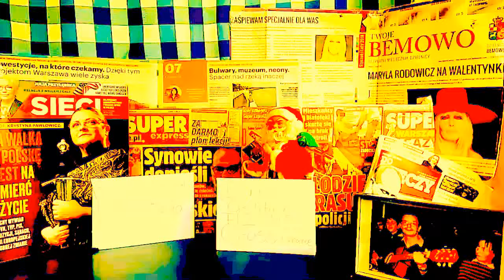DAMY RADĘ,GDY MAZUR ZA DORADZANIE NA STRONĘ PEPICZKÓW PRZEPĘDZIMY I PO LICHWIE!!!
Kazdy czlowiek ma swoj rozum i najwyzszy czas z pchaniem na chama,a na sile niezdolnych bab do szkoly teatralnej,gdy to nie jest zdolne!!!ZA SWINIE I ZA FORSE!PO CO TO OSZUSTWO?!/NIE JEST ZDOLNA CORKA,NIECH ROBI COS POZYTECZNEGO! WSZYSTKO JASNE JEST OD ROKU,ŻE JEŻELI FACET OSZCZĘDZA,TO TAK MA,ŻE PRZY NIE ZABEZPIECZONYM GOSPODARSTWIE JEST BARDZO DUŻO NIEBEZPIECZEŃSTW!A CO,NIKT NIE WIE,CO TO JEST WARSZAWA? NIKT DO WARSZAWY NIE MOŻE PRZYBYĆ,ABY ZOSTAĆ CWANIAKIEM,BO CWANIAKÓW JEST ZA DUŻO//CHOĆBY SĄDY NA TERESPOLSKIEJ I MAFIE REPRYWATYZACYJNE WSZELKIE I KASZLĄCE POD KOŚCIOŁEM KATOLICKIM I INNE,BO WIADOMO,ŻE SIĘ TO WSZYSTKO ZMIENIA I ZMIENIA!W WARSZAWIE PANUJE SPYCHOLOGIA POD KOŚCIÓŁ KATOLICKI,JAK TO PIĘKNIE UJĄŁ RYDZYK I TAK JEST W ISTOCIE//DZIADÓWKI -CZEŚĆ ŁAŻĄ TU PO BUWIE I ŻADNA Z TYCH PRACOWNICZEK,TO NIE POSZŁABY POD KOŚCIÓŁ,CHOĆ Z NIEGO PRZYSZŁA I PRZYBYŁA!//WARSZAWA JEST OD 16 WIEKÓW KATOLICKA PRZECIEŻ,CZY BYŁA,CZY JEJ NIE BYŁO,TO KAŻDY KATOLIK CI POWIE,GDY BĘDZIE POSTAWIONY NA WYSOKOŚCI ZADANIA I BĘDZIE MUSIAŁ SIĘ BRONIĆ,TO PRZECIEŻ,GDY BIBLII NIE ZNA I NIE MA,TO JAK ZAREAGUJE,GDY ANI MĄDROŚCI ,ANI CIERPLIWOŚCI NIE MA ,BO NIE ZNAJĄ I NIE STUDIUJĄ BIBLII,TO Z NOŻEM JEDEN NA ŻYTNIEJ LATAŁ STRASZĄC,ALE BĘDĄC ZDETERMINOWANYM,ŻE KOLEGĘ/-CHAMA,ŻE ZABIJA NIE CHCĄC NAWET NIC:ZUPY,NIE/-NOCLEGU,-NIE! STAŁ JEDYNIE Z NOŻEM POD BRAMKĄ I CZEKAJĄC NA BYŁEGO KOLEGĘ SWEGO,ŻE GO ZABIJE I NIE WIADOMO,CZY CZEGO NIE ZROBIŁ,BO RADIO W NOCY POLSKIE 24 MÓWIŁO,ŻE POLICJANTA,ALE NIE WIADOMO,CZY TO STARE,BO POD FORTEM WOLA WYDARZYŁO SIĘ TAM NIESZCZĘŚCIE CZASU SWEGO!